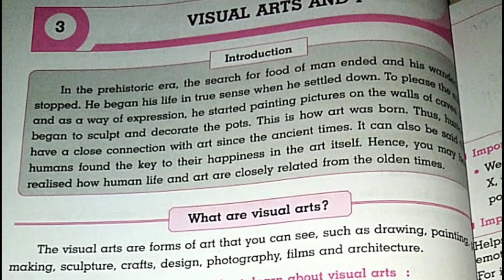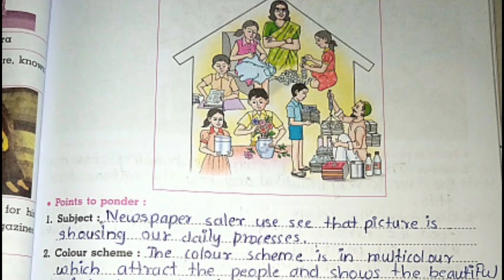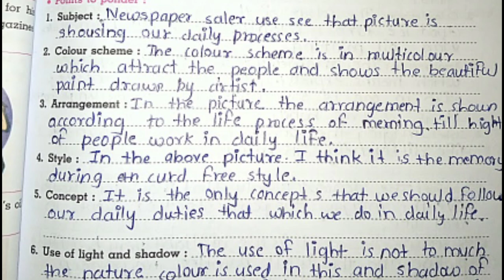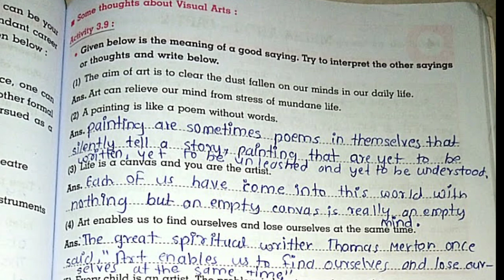Class 10th vikas self development and art appreciation workbook answer ||Chapter 3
vikas self development and art appreciation std 10 workbook answers||Chapter 3||

Class 10th chapter 1 || Vikas self development and art appreciation workbook answer ||
Vikas self development arts and appreciation std 10th workbook Answer
Vikas self development and art appreciation manu-cum-Journal Standard X Third Chapter